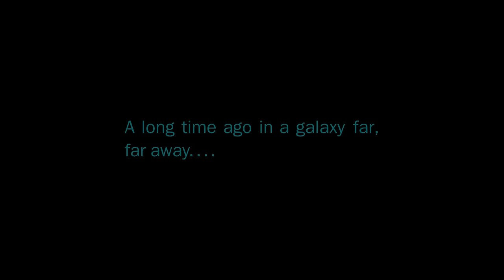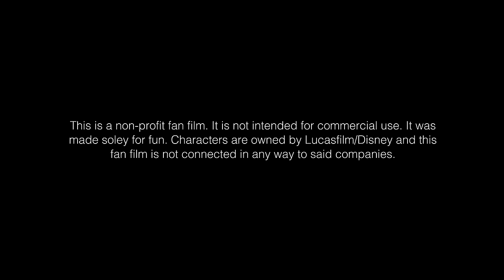Days Past - A Star Wars Fan Film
Years after the collapse of The Republic, Valera has carved out a life for herself in the galaxy's outer rim. But when an old student returns, she is thrust back into the life she left behind.

Comments/questions/etc: WeAreSideProjectStudios(at)gmail(dot)com